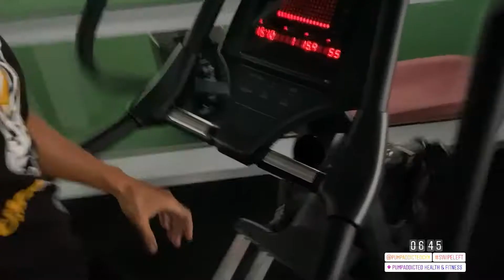The Rhino King: Treinos, Nutrição e Rotina Diária para Alcançares os Teus Objetivos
Treinos, nutrição e a rotina diária da nossa legião, aquilo que precisas para te motivares a alcançar os teus objetivos!